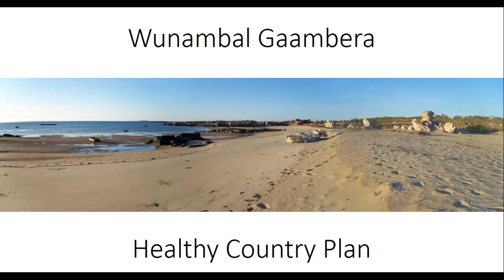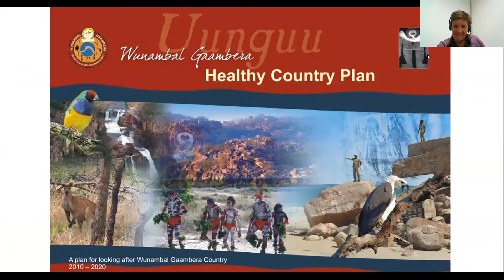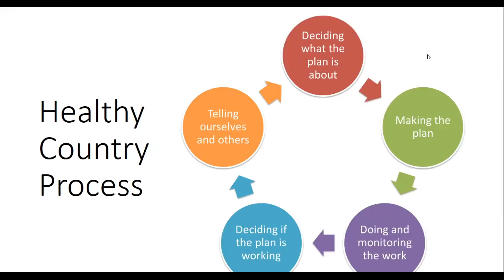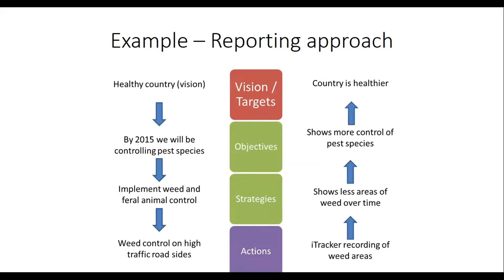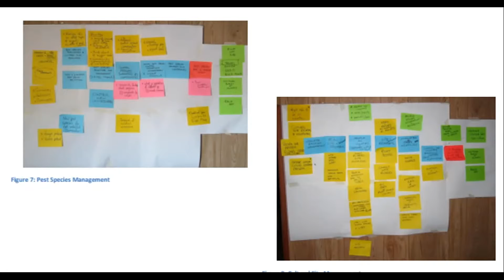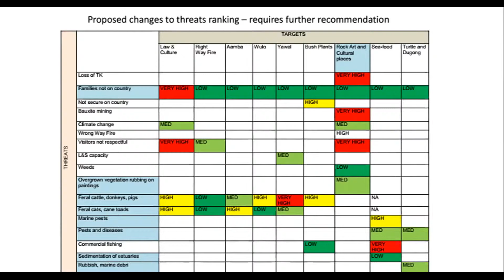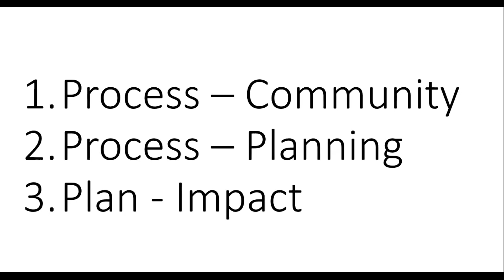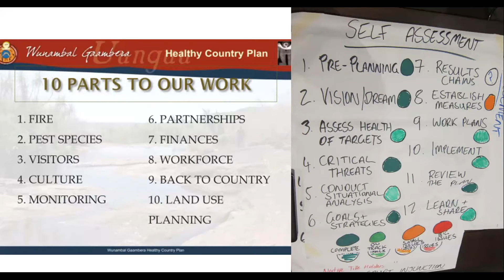Miradi Demonstration: 5-year Monitoring Review of Wunambal Gaambera Project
This is a Miradi Demonstration about the 5-year monitoring review of Wunambal Gaambera Project presented by Stuart Cowell and Tom Vigilante during the Miradi User Group on 10/06/16.